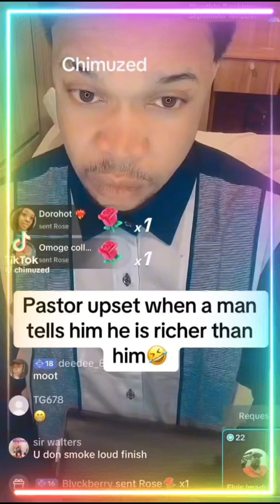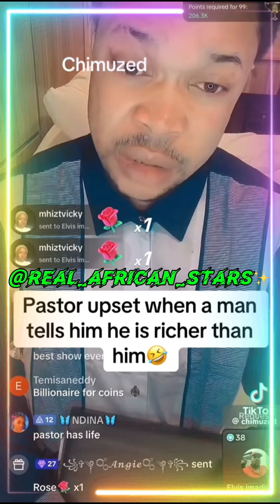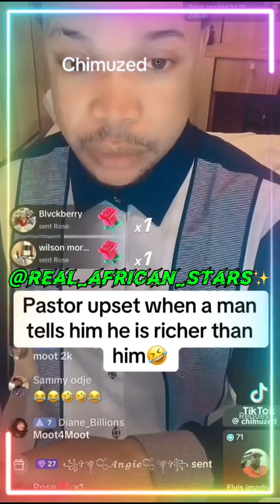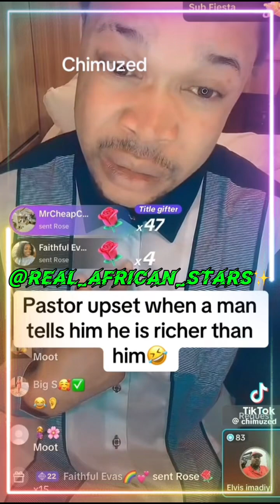Man tells Nigerian Pastor Eddie that he is richer than him on TikTok live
United States, India, Nigeria, United Kingdom, Pakistan